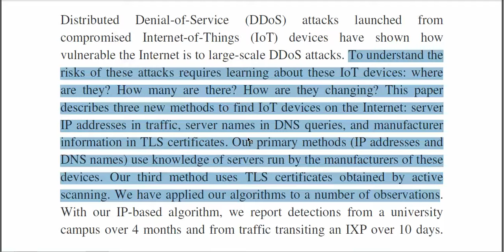Detecting IoT devices in the internet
3IEEE PROJECTS 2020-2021 TITLE LIST

 * Complete Source Code
 * Complete Documentation
 * Complete Presentation Slides
 * Flow Diagram
 * Database File
 * Screenshots
 * Execution Procedure
 * Readme File
 * Video Tutorials
 * Supporting Softwares

Support Specialization
 * 24/7 Support
 * Ticketing System
 * Voice Conference